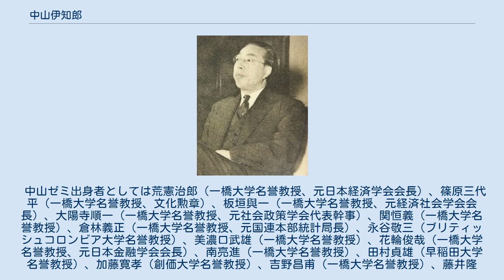中山伊知郎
中山 伊知郎（なかやま いちろう、1898年9月20日 - 1980年4月9日）は、日本の経済学者。
一橋大学初代学長、一橋大学名誉教授。
日本における近代経済学の導入に貢献した。
1963年から1980年まで学士院会員。
1968年文化功労者。
第4期日本学術会議副会長。
勲一等瑞宝章受章。
 父中山朝之助は福島の平（現在のいわき市）で生まれ、その後三重の宇治山田（現在の伊勢市）で山田朝報という新聞社を創業し、主筆を務めた。
旧制宇治山田中学（現三重県立宇治山田高等学校）、神戸高等商業学校（現神戸大学）を経て、1923年に東京商科大学（現一橋大学）本科を卒業し、同年4月、東京商科大学大学助手に就任。
在学中は福田徳三ゼミナールに所属。
高等試験行政科試験に合格。
1927年ボン大学に留学し東畑精一とともにシュンペーターに師事する。
1939年経済学博士（東京商科大学）「発展を含む経済均衡の性質に関する一研究」 。
戦時期には近代経済学のなかでも理論研究を重視する「純粋経済学」の担い手とされた。
 1927年東京商科大学講師嘱託、1933年同助教授、1937年同教授を経て、1949年同学長となる。
横濱専門学校（現神奈川大学）草創期に経済学講師。
一橋では、上田貞次郎門下が経済政策を講義していたことから、福田徳三門下の中山は経済政策の講義を担当することができなかった。
そこで、東畑精一の誘いを受け、1939年から学長就任の1949年まで東京帝国大学で経済政策の講義を行った。
また、1950年中央労働委員会会長、1956年産業計画会議委員（議長・松永安左エ門）に就任した。
 1961年日本統計学会会長。
1964年一橋大学名誉教授。
1973年初代社会経済国民会議議長。
1974年放送文化基金初代理事長。
1977年初代日本計画行政学会会長。
 長女は童謡作家・翻訳家の中山知子。
次女の夫は経済官僚の垣水孝一。
 中山ゼミ出身者としては荒憲治郎（一橋大学名誉教授、元日本経済学会会長）、篠原三代平（一橋大学名誉教授、文化勲章）、板垣與一（一橋大学名誉教授、元経済社会学会会長）、大陽寺順一（一橋大学名誉教授、元社会政策学会代表幹事）、関恒義（一橋大学名誉教授）、倉林義正（一橋大学名誉教授、元国連本部統計局長）、永谷敬三（ブリティッシュコロンビア大学名誉教授）、美濃口武雄（一橋大学名誉教授）、花輪俊哉（一橋大学名誉教授、元日本金融学会会長）、南亮進（一橋大学名誉教授）、田村貞雄（早稲田大学名誉教授）、加藤寛孝（創価大学名誉教授）、吉野昌甫（一橋大学名誉教授）、藤井隆（元慶應義塾大学教授）、鈴木茂（元JR北海道会長）、魚本藤吉郎（元駐ソ連特命全権大使）、伊藤助成（元日本生命社長、元経団連副会長）、茂木賢三郎（日本芸術文化振興会理事長）、鈴木純一郎（元ジャパン・タイムス社長）などがいる。
 ウィキメディア・コモンズには、中山伊知郎に関するカテゴリがあります。